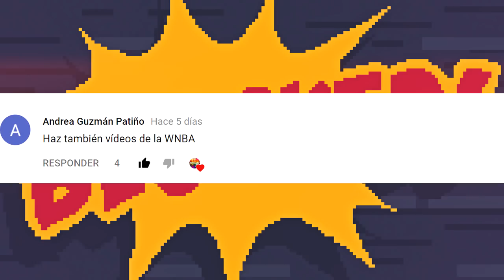MEJORES JUGADAS en la HISTORIA de la WNBA (básquet femenino) - Kromah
Video editado por Kromah.

♫Canción INTRO♫
Alison Wonderland - I Want U

♫Canción COMENTARIO♫
XXXTENTACION - Look At Me (Pegassi Remix)

♫Canción OUTRO♫
Kendrick Lamar - Element x DNA (Nyck Caution Remix)

♠PREGUNTAS♠

·.· ¿De dónde sos?
De Argentina!

·.· ¿Cuántos años tenés?

·.· ¿Cuál es tu equipo favorito de la NBA?
Miami Heat

·.· ¿Cuál es tu jugador favorito?
Dwyane Wade

... también me gusta Giannis Antetokounmpo, pero no digan nada SHHHH
(De todas maneras, siempre mi jugador favorito va a ser Wade)

·.· ¿Cómo aparecer en el comentario del video?
Sólo tenes que comentar el tema del próximo video, y de entre todos voy a elegir uno, y la llevaré a cabo!

Sin intenciones de infringir los derechos de autor. Todos los videos pertenecen a la NBA.